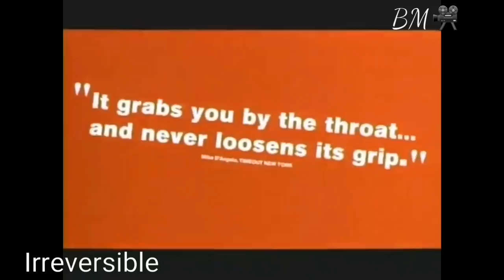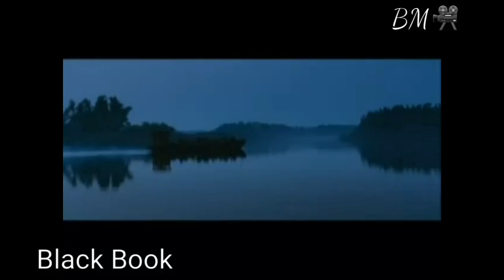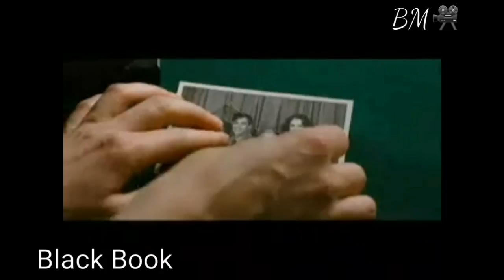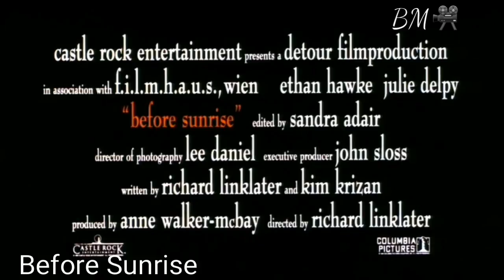TOP 9 GOOD MOVIES YOU MUST SEE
Good awesome great movies you should watch must see